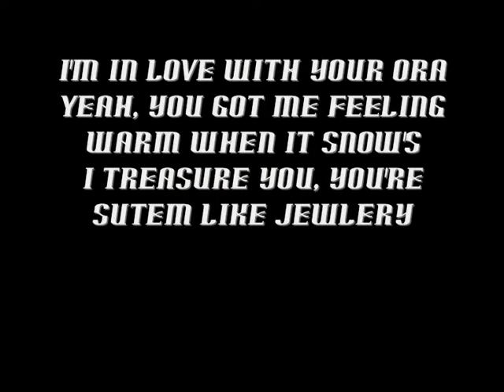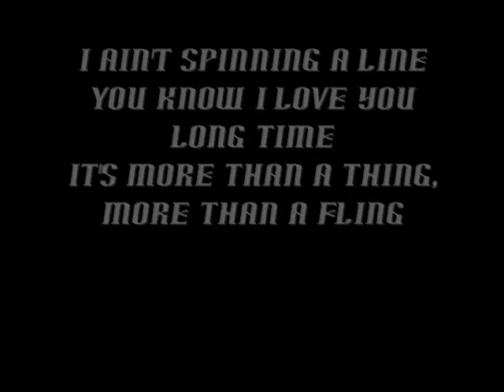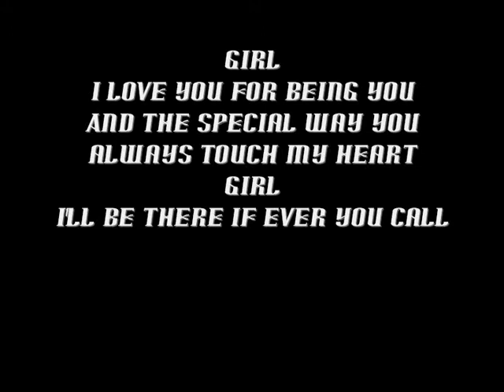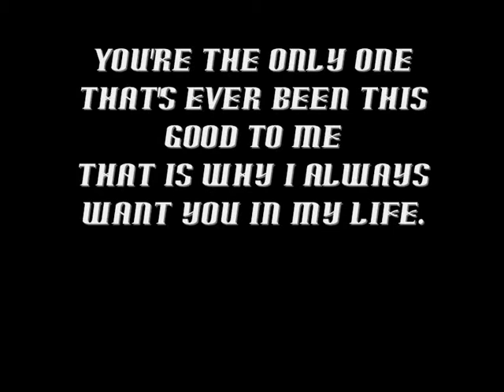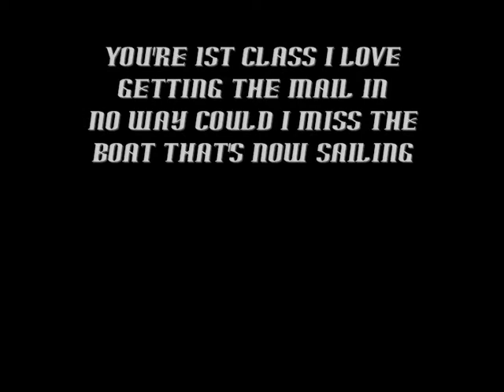Roses are red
Anton ft Hector (Nuu Tingz)

Tyrant Soul (formerly known as Hector)